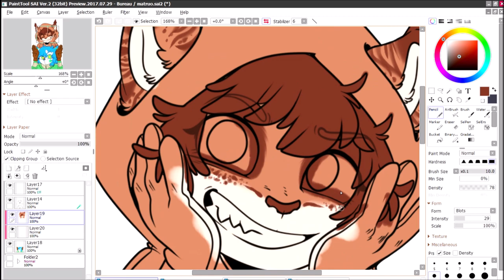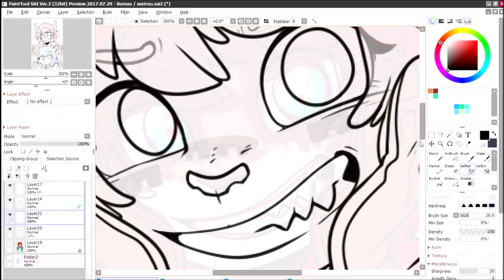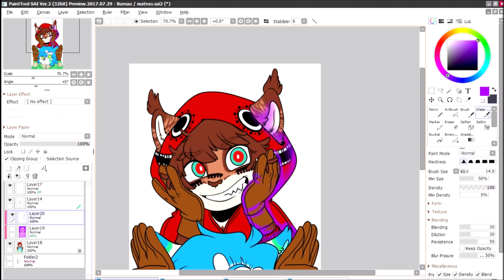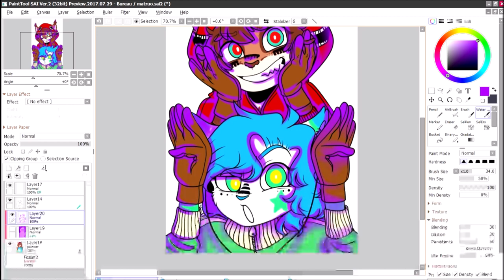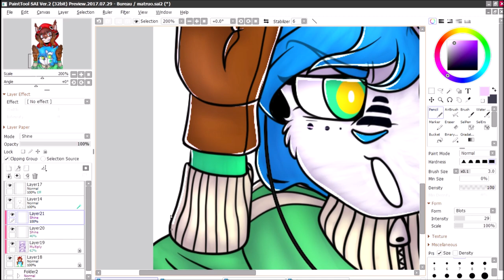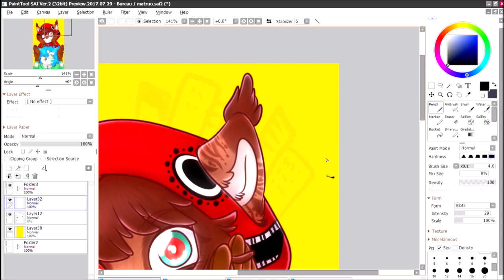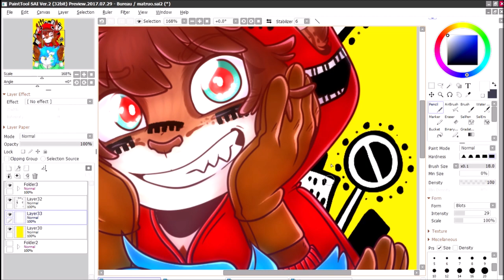SPEED PAINT : Kalinka, Malinka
Sometimes being crazy is not bad.

♪ → JubyPhonic & rachi - Matyoshka
Hatsune Miku & Gumi - Matryoshka